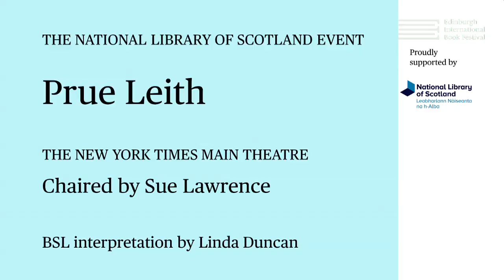Prue Leith at the Edinburgh International Book Festival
If The Great British Bake Off is your first encounter with Prue Leith, you’ve missed a great deal. Founder of Leith’s School of Food and Wine, restaurateur, journalist, novelist and now TV judge – she is one of the nation’s most respected foodies. In this hour-long event Prue Leith introduces her first recipe book for 25 years, Prue: My All-Time Favourite Recipes. She shares her suppers and showstoppers along with the personal stories behind her recipes with Scottish cookery and fellow food writer Sue Lawrence. This event was filmed live at the 2019 Edinburgh International Book Festival.